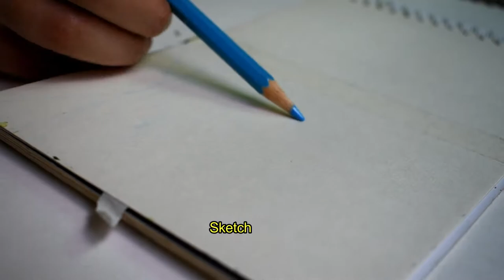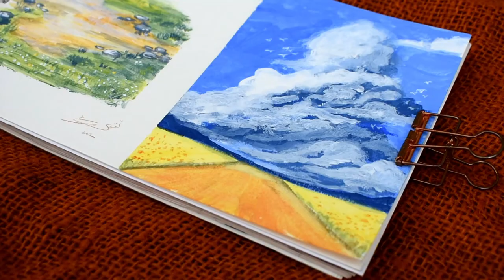Gouache Painting| Daler Rowney Simply gouache | Filling my sketchbook | Art by Taqwa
A while back, I didn't know much about gouache and I took classes of @marienoellewurm on skillshare. Now I am painting only with primary colors + black and white.
I haven't finished the class yet but thanks to her I did get a hold of color theory, contrast, and stuff.